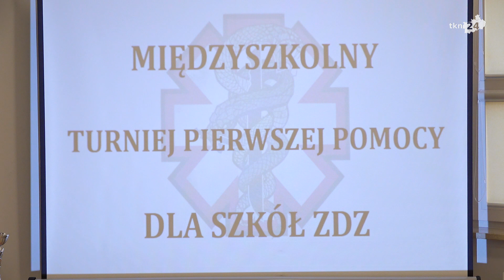Końskie: Międzyszkolny Turniej Pierwszej Pomocy dla Szkół ZDZ